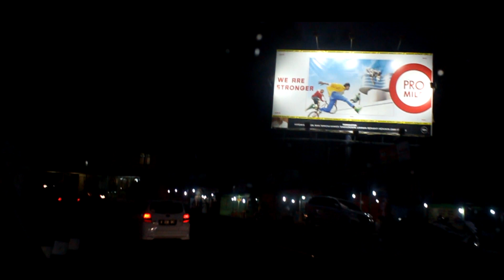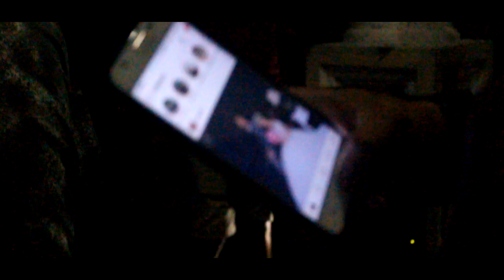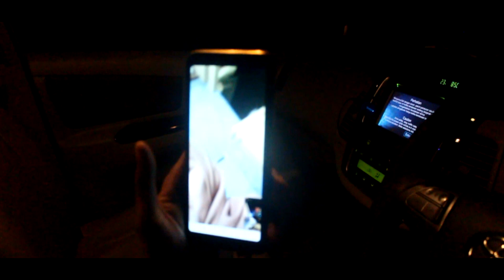ANNIV B-PREZZ KE 7